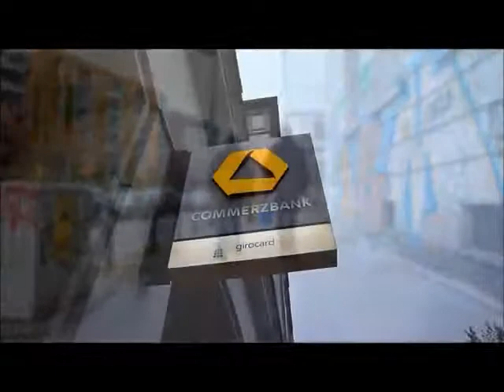14N Europäischer Generalstreik Soliaktionsaufruf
Show your solidarity with the striking people in Europe!
With many methods of protest against the source of the actual Crisis, together in the streets. Be creative, become active!

Zeigt eure Solidarität mit den Streikenden in Europa!
Mit vielen Mitteln den Protest gegen die Akteure der Krise auf die Straße tragen!
Seid kreativ - werdet aktiv!

Thanks for your efforts!